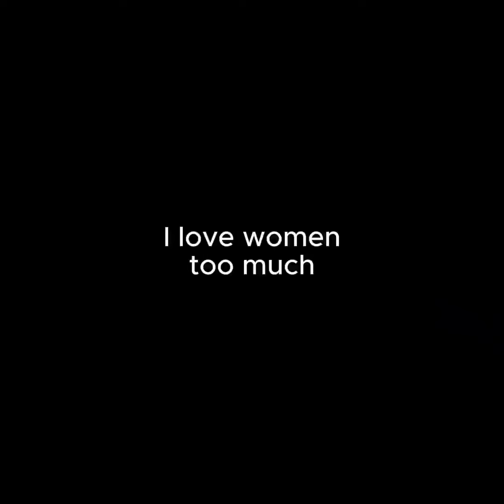Roblox Catalog Avatar Creator - Unexpected Rizz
I rizzed women alot
and I LOVE IT RAGHHHHHH-